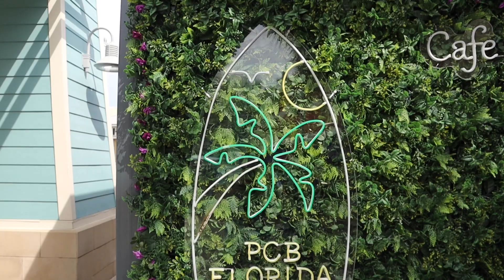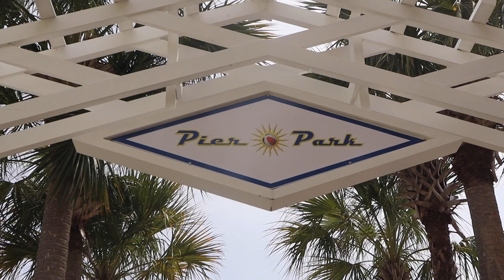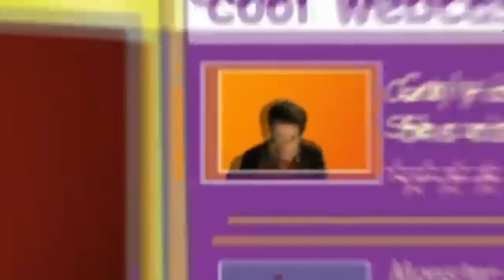THE BEST SENIOR TRIP!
In this video, the boys and I spend a weekend in Panama City Beach in Florida. I will never forget these memories with the guys. Have fun and never take anything for granted.

"Life moves pretty fast. If you don't stop and look around once in a while, you could miss it.''
 - Ferris Bueller

Remember to thank God for everything He has done for you and keep Him at the center of your life.